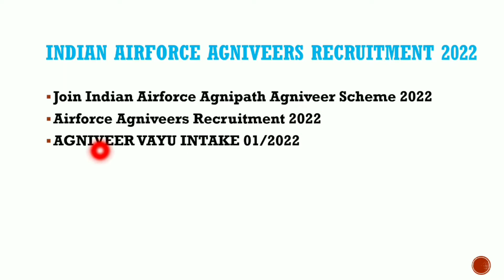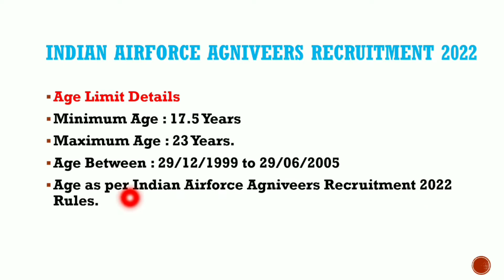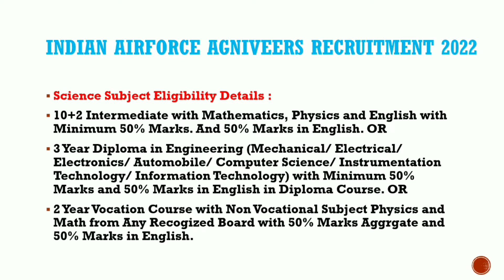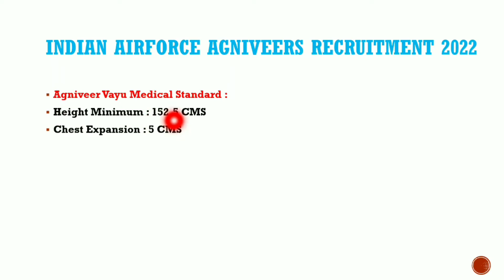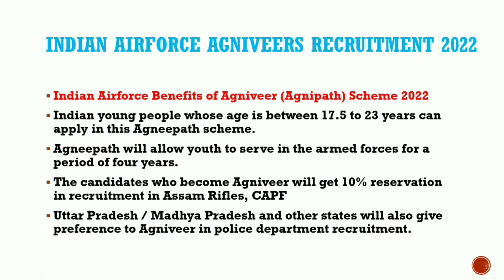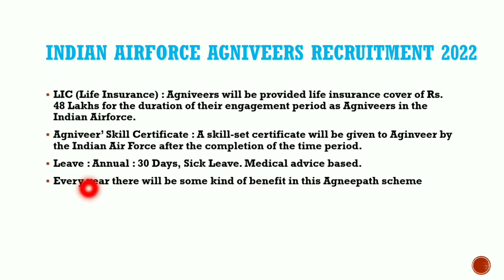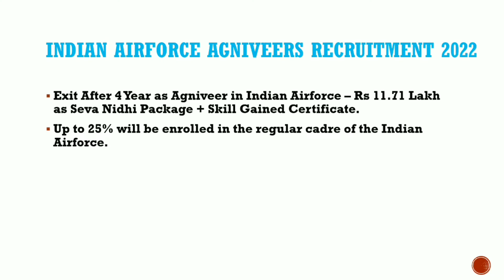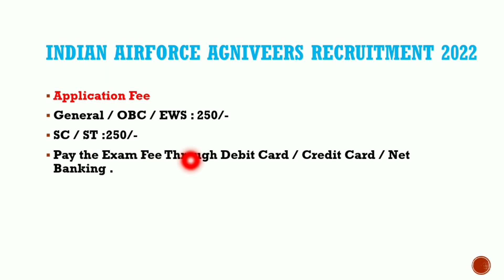Indian Airforce Agniveer Recruitment 2022 | Agnipath Scheme 2022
Today I Discuss about Indian Airforce Agniveer Recruitment Notification 2022

• Topic Covered :
Indian Airforce Agniveer Recruitment
Agniveer Job Vacancy
Agniveer Benifits
Agniveer Salary
Agniveer Age Limits
Agniveer Qualification
Agniveer Recruitment 2022
Agniveer Application Process
Agnipath Scheme 2022
Agnipath Scheme Recruitment 2022
Agnipath Scheme Job Notification 2022
Agnipath Scheme Job Vacancy 2022
Airforce Job Notification 2022
Indian Airforce Job Vacancy 2022